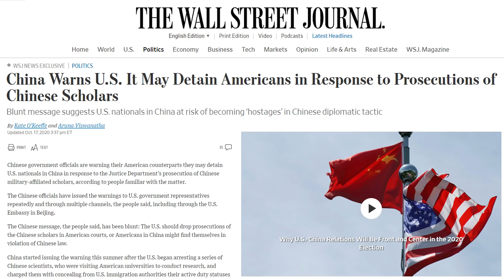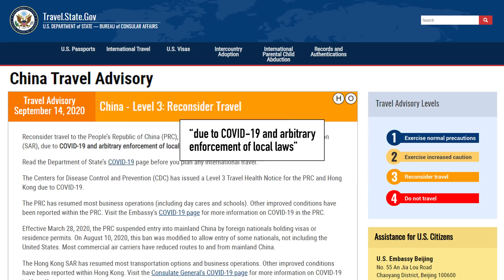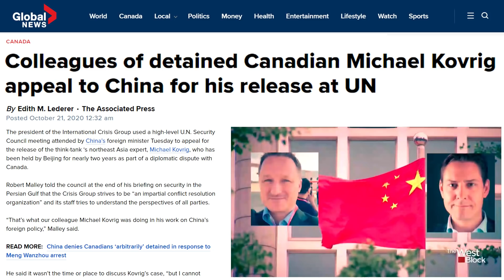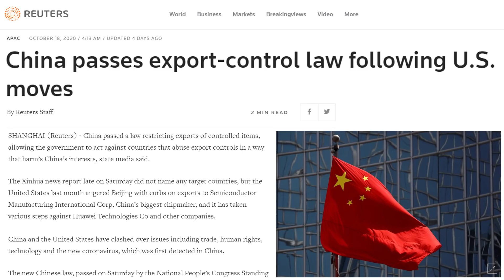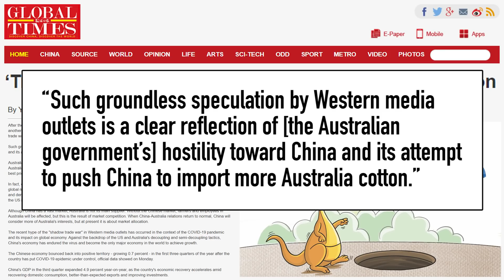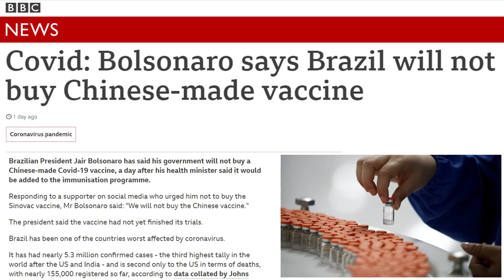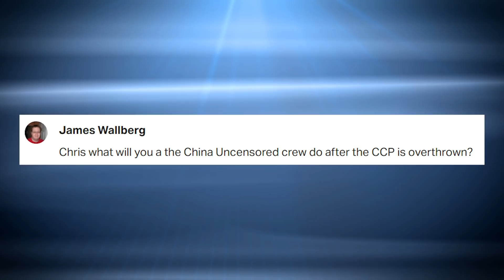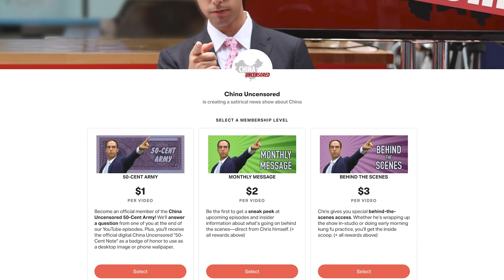India Captures Chinese Soldier on Disputed Border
India has captured a Chinese soldier along the disputed border in Ladakh. China US relations are going sour as China promises to kidnap Americans. A search for justice for Michael Kovrig and Michael Spavor at the UN Security Council. Justin Trudeau says he'll stand up for human rights in China as Canada promises to accept Hong Kong refugees. And Sweden bans Huawei. That and more on this week's China news headlines.

 india today china economy us china